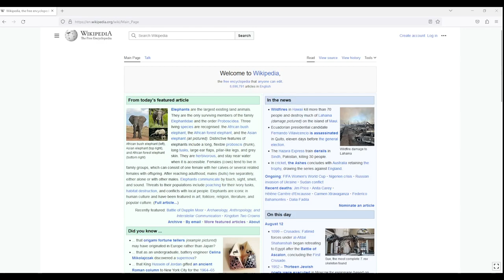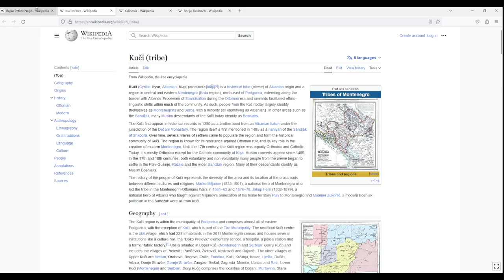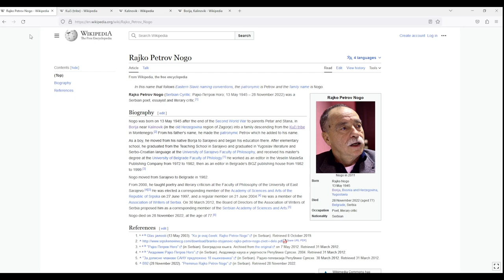Random Wikipedia #8 - Rajko Petrov Nogo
Rajko seemed to live quite a fulfilling life!